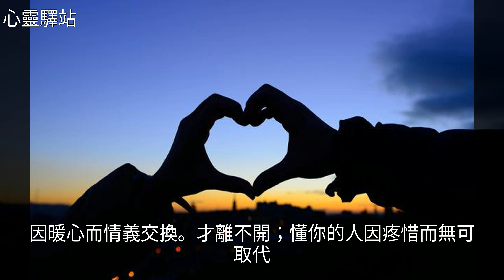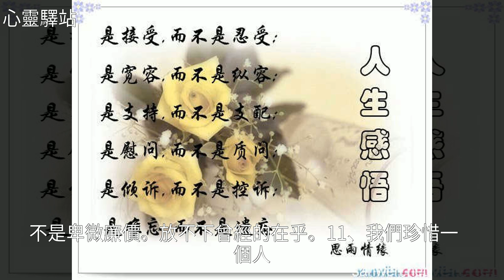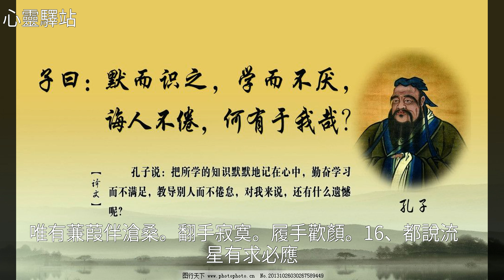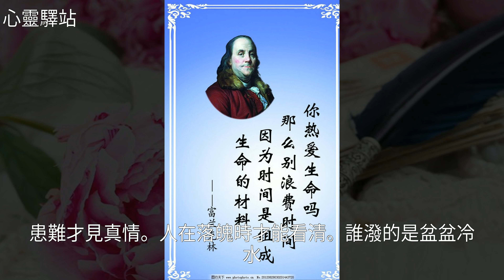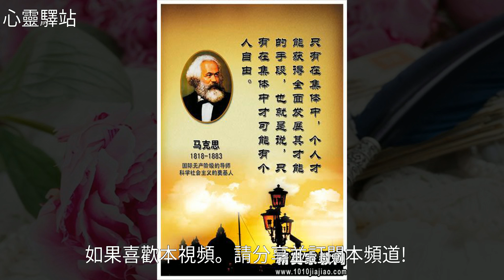名言啟示錄：人生最好的旅行就在前輩們努力過的生活箴言里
名言啟示錄：人生最好的旅行就在前輩們努力過的生活箴言里名言啟示錄：人生最好的旅行就在前輩們努力過的生活箴言里旅 行 , 傾 城 之 戀 , 美 文